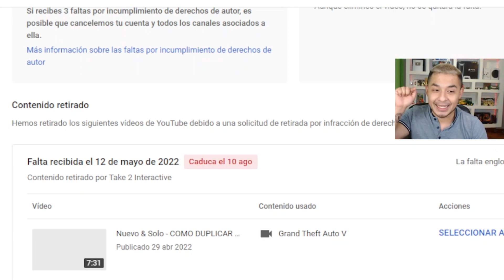ROCKSTAR ME BANEA* BANEOS MASIVOS A JUGADORES Y YOUTUBERS !CUIDADO! GTA 5 ONLINE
Deja tu like o tu crush jamás te hará caso.

Si quieres millones o cheteo de tu cuenta envíame este mensaje por Instagram:
*Me interesa adquirir millones o cheteo de cuenta*, en especifico solo ese mensaje para poder identificar que estas interesado en la compra.

Histiacil México
Letyshops
Huawei Mobile MX
OctaFx Trading App
DINN
Walmart
BUFF
VALORANT
GAMEFACTOR
CHEDRAHUI
OUTPLAYED